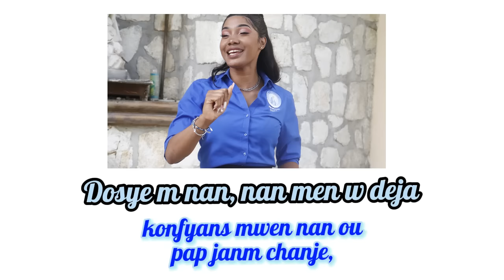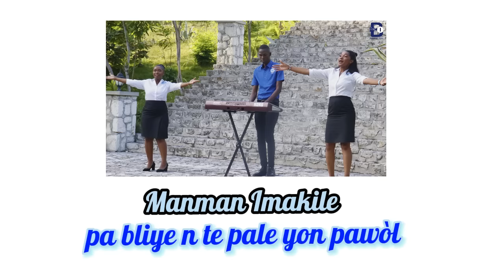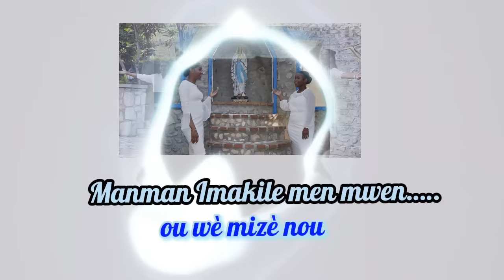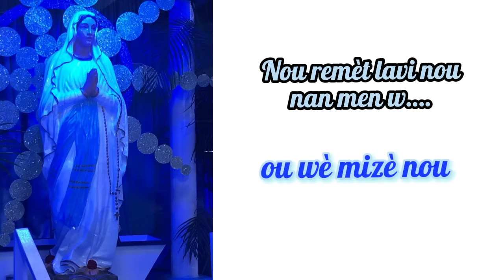Lyrics Music Thème Immaculée 2023